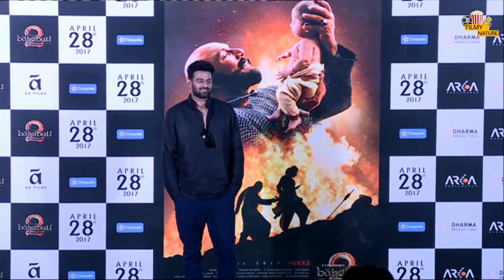Prabhas insulted by Netflix, sharing a video from Prabhas film, fans threatened to unsubscribe